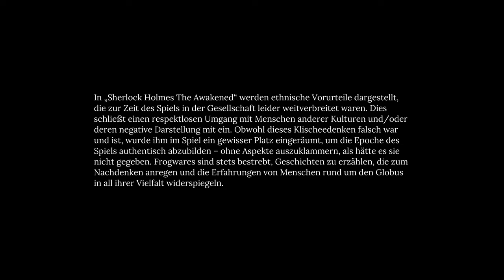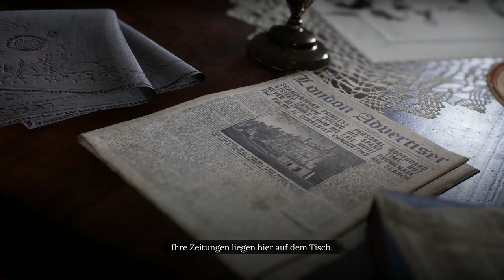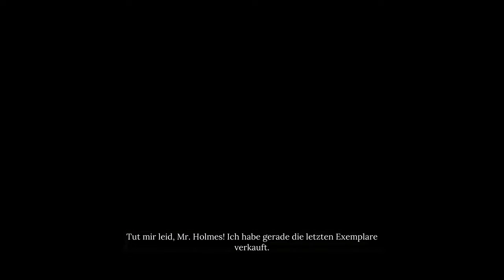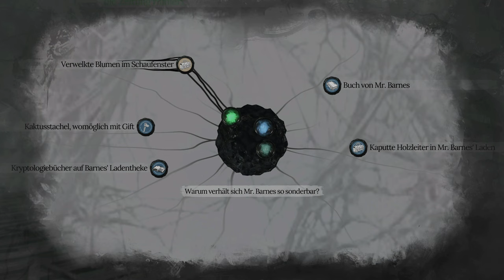The Awakened #01 - Man will uns vergiften? [Sherlock Holmes] [Lets Play] [Deutsch]